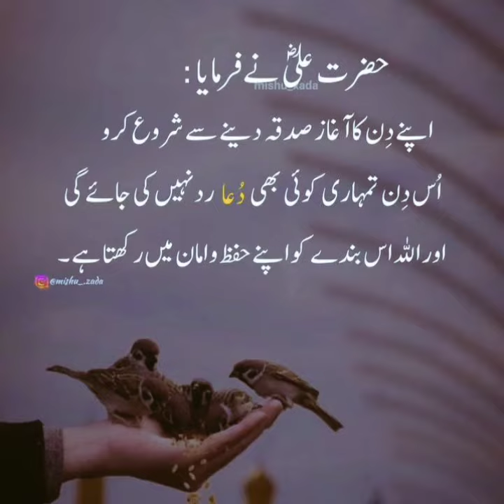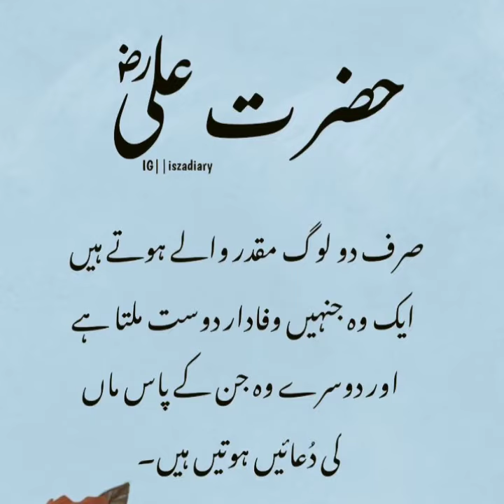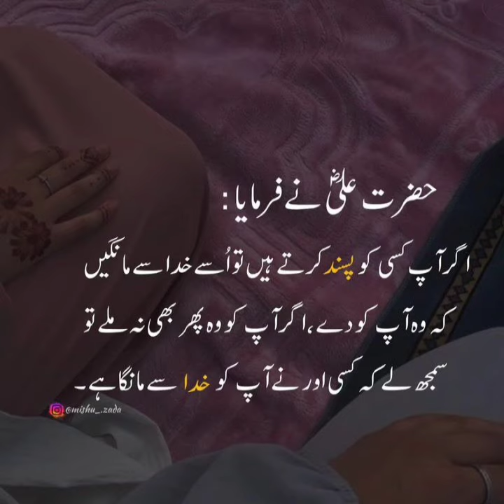10 Important Sayings Of Hazrat Ali Which Not Everyone Can Hear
10 Important Sayings Of Hazrat Ali Which Not Everyone Can Hear |
10 Important Sayings Of Hazrat Ali Which Not Everyone Can Hear | Urdu

In this video i am talking about 60 important sayings of hazrat ali which not everyone can hear must lisent these quotes

Editer : Shehbaz
Contant Writer : Awais

• 10 Important Sayings
• Urdu Motivation
• urdu quotes